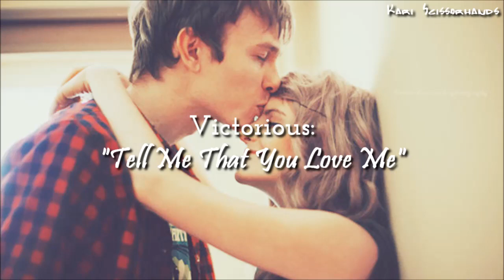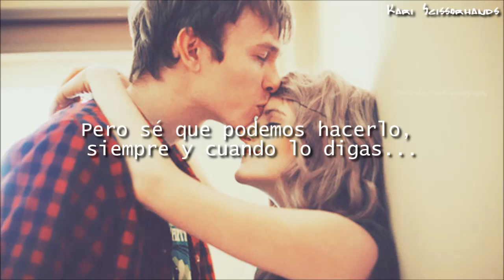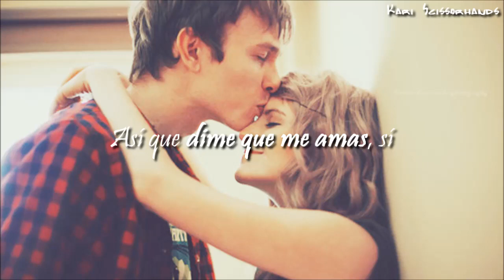Victorious: Tell Me That You Love Me [Traducida]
Hola chicos aquí les dejo Tell Me That You Love Me de la serie VICTORIOUS (ft. Victoria Justice & Leon Thomas III)